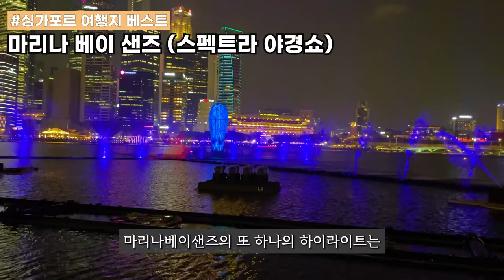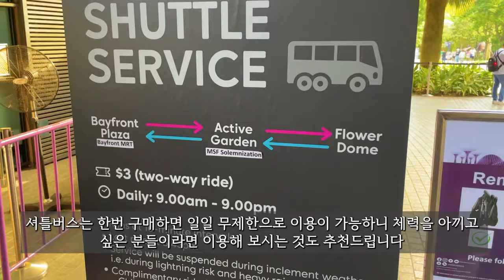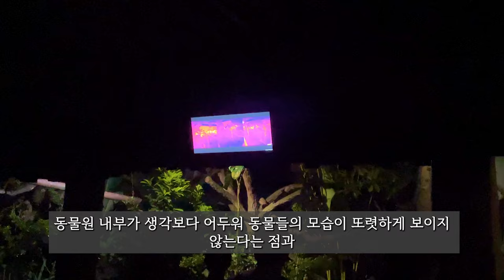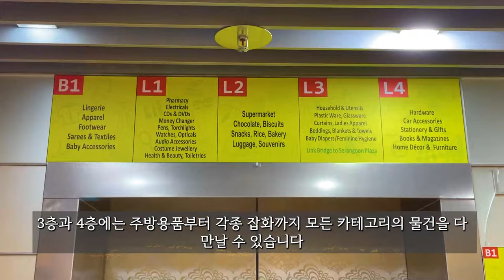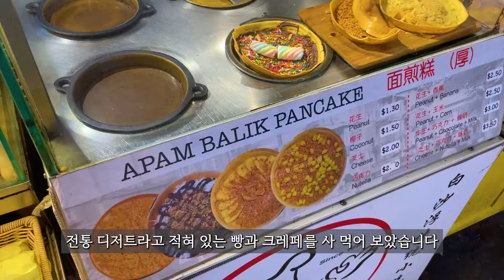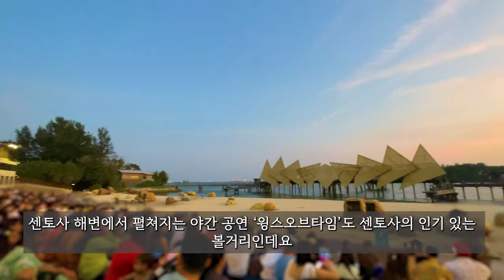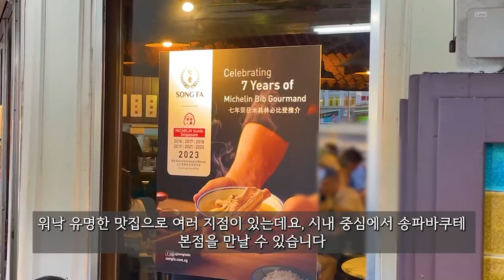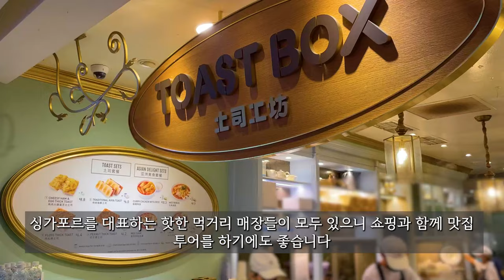싱가포르 여행지 베스트 | 혼자 해외 여행 추천 나라 싱가폴 여행코스 SNS 핫플 야경명소 맛집 카페 여행일정 영상 하나로 끝! 동남아 싱가포르 처음이라면 필수 시청!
사는 듯 여행하는 (살란다)가 직접 경험한 실용여행정보.
약 2주동안 싱가포르 구석구석을 여행하고
꼭 가보면 좋을 여행지를 모아 소개합니다.
▶목차
00:00 인트로
00:29 (지도요약)
00:34 마리나 베이 샌즈 (샵스 앳 마리나베이샌즈, 삼판라이드, 스카이파크 전망대, 스펙트라쇼)
02:30 멀라이언 파크
03:04 가든스 바이 더 베이
05:14 차임스 (하카타 잇코샤라멘 -Hakata Ikkousha Ramen)
05:55 래플즈호텔 (싱가포르커피)
06:57 나이트사파리
08:32 차이나타운 (불아사/랴오판 호커찬)
09:41 리틀 인디아 (스리마리암만 사원, 무스타파 센터)
10:41 아랍스트리트 (하지레인, 블랑코 새우국수)
12:03 부기스스트리트 (ABC 마트)
12:49 센토사 섬
15:40 보타닉가든 (Botanic Gardens)
16:52 뎀시힐
17:14 캐피타스프링 스카이가든 (sky garden at Capitaspring )
18:00 마리나베이 주변
야경-보트키& 클락키, 헬릭스브릿지, Elgin Bridge &앤더슨 브리지
올드힐 스트리트 폴리스스테이션, 포트 캐닝 공원, 티옹바루 베이커리, 송파바쿠테
21:20 쥬얼창이공항
22:05 오차드로드
22:44 호커센터 (맥스웰 푸드 센터, 라우파삿 사테거리, 마칸수트라, 사테바이더베이)

📍 (내돈내산) 입장권 구매 링크
1. 클룩 싱가포르 패스

2. 센토사 케이블카 스카이패스

3. 센토사 윙스 오브 타임

4. 여행용 멀티어댑터

* 모두 직접 구매하고 실제 사용한 상품만 소개합니다.
* 클룩/KKday/아고다/쿠팡 파트너스 활동의 일환으로 위 링크로 구매 시, 일정액의 수수료를 제공받습니다.

▶자료 출처
구글지도